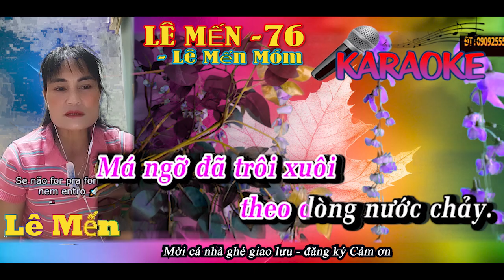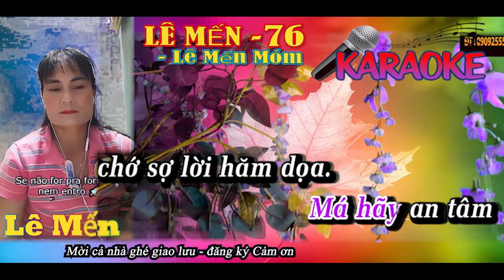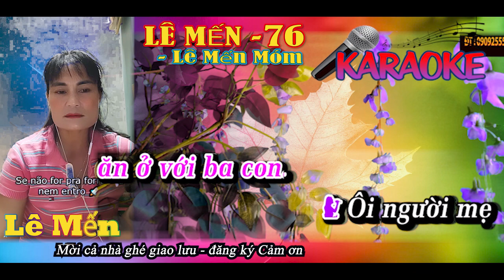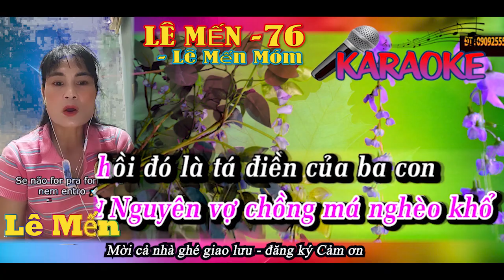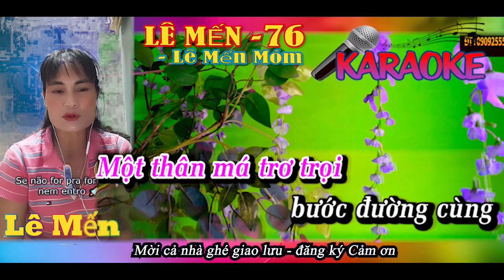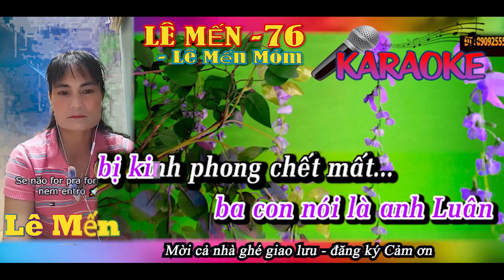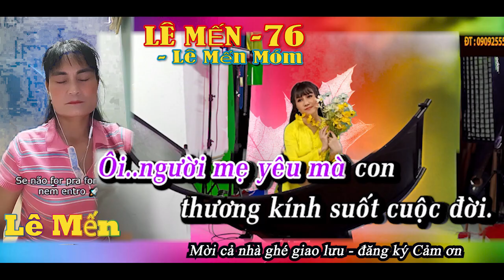KARAOKE 215 SONG CA ĐÀO 🌹Đời Cô Lựu { Kim Anh Và Cô Lựu } MẾN Mời cả nhà ghé giao lưu - Cảm ơn🌹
SHARING THE ASIAN FOLK MUSIC CALLED " VONG CO " SAILING GYPSY CHRISTINE    ON LAND : ALWAYS NATURE LIFE  IS ON BOAT  NOW I  ADJUST CHANGE TO LAND ON ISLANDS OF CAPPADOCIA TURKEY BE PATIENT WITH ME !!!  SAILING GYPSY CHRISTINE